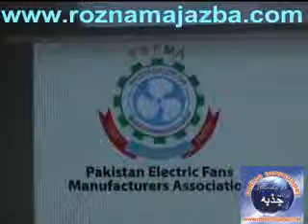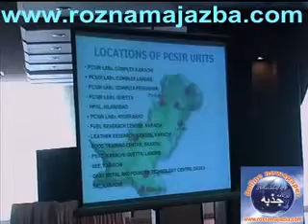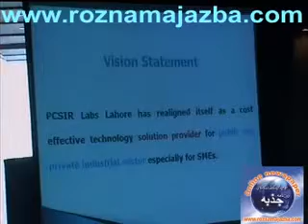P.E.F.M.A. (OPENING Session)_(new).flv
P.E.F.M.A. NATIONAL WORKSHOP ON Standardization & Market Requirements Of Electric Fans (OPENING Session)_(new)